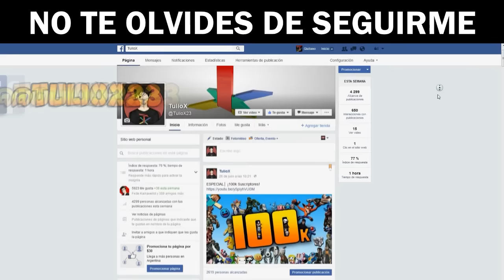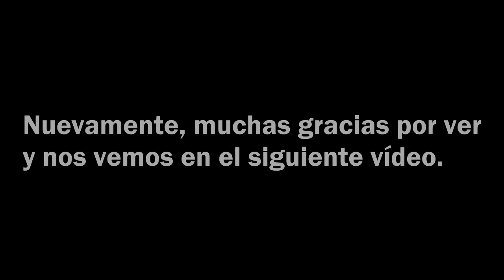Digimon Tamers: Battle Evolution│por TulioX│Parte #12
Blackwargreymon es lo máximo.